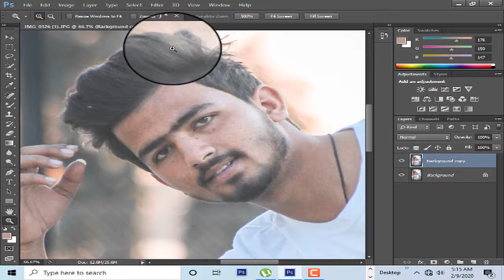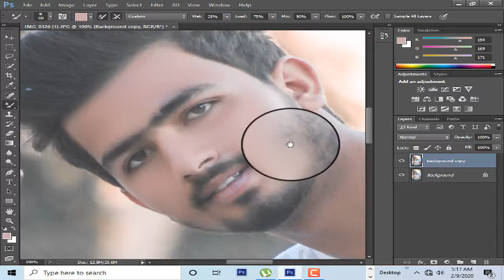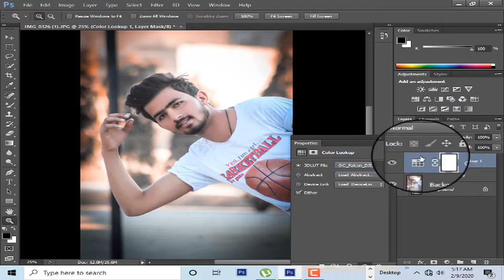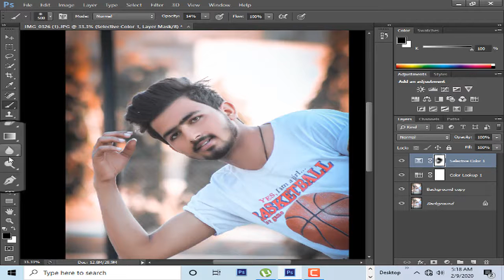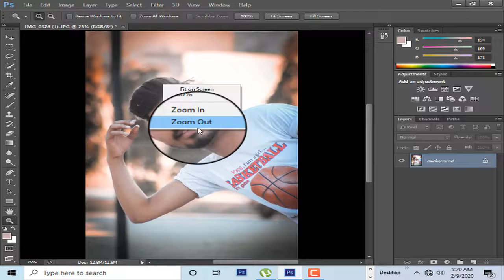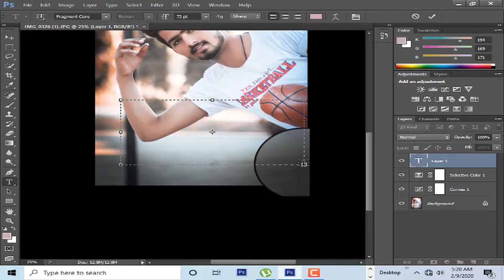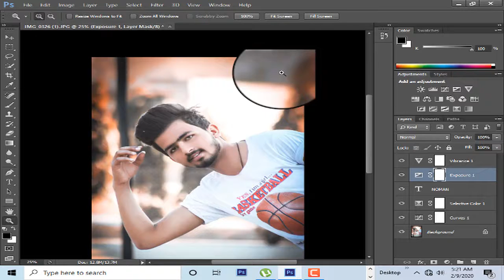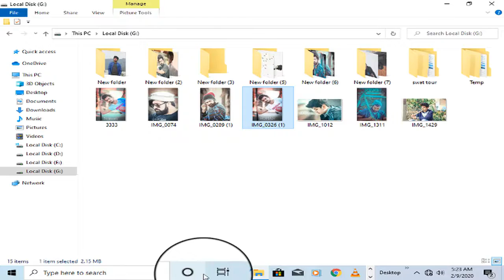how to beautiful photo editing in photoshop cs6 part 53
فوٹوشاپ CS6 حصہ میں خوبصورت تصویری ترمیم کا طریقہ
Jarico - Waves [NCS BEST OF] is free to be used and monetised by independent Creators on video content on YouTube & Twitch, without the fear of any Content ID or copyright claims.

If you want to use this song Jarico - Waves [NCS BEST OF] in your project you must copy & paste this into your description: